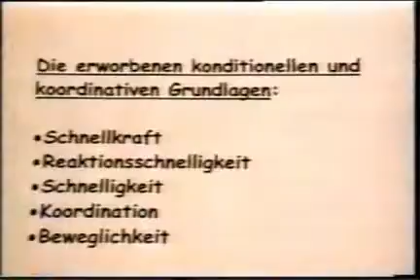Phase 7metho üung 4 uebung technik